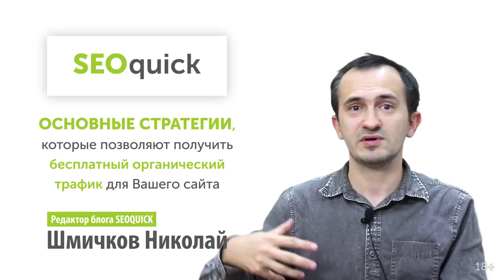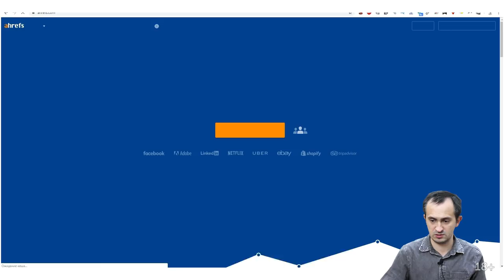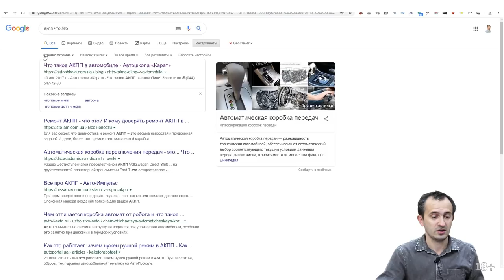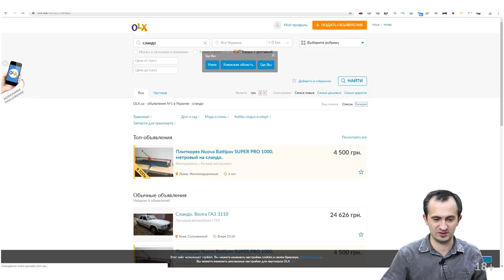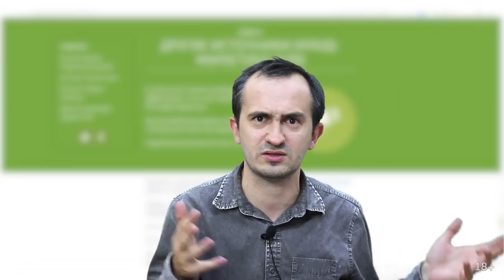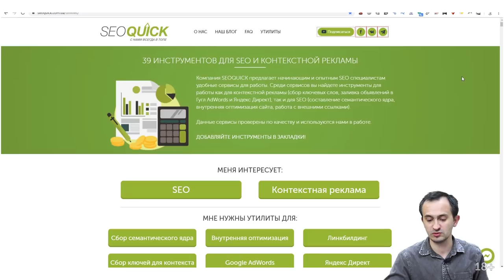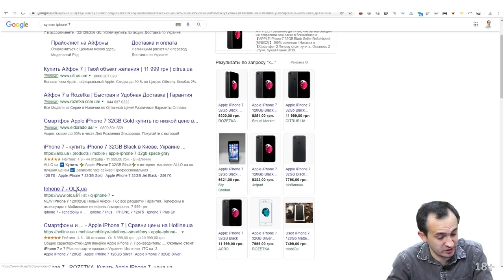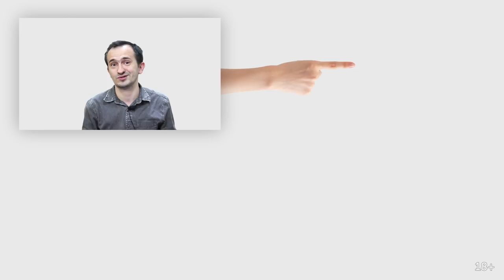Раскрутка молодого сайта (Как раскрутить сайт бесплатно и быстро)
Продвижение нового молодого сайта с нуля сопряжено с рядом трудностей. Часто не знаешь, за что хвататься - для того, чтобы продвинуть свой сайт в ТОП, да и еще сделать это быстро (и конечно же бесплатно), не все стратегии годятся.

Ко мне часто обращаются с этим вопросом - "Как раскрутить сайт в интернете". В этом ролике я постарался рассказать ответы на основные моменты, сопряженные с ним. Плюс не стоит забывать просто про оптимизацию своего ресурса - без хорошего сайта занять верх в поисковике может быть непосильной задачей.

1:25 На что следует обращать внимание в выдаче
3:45 Ключевые слова являются сильно конкурентными
6:14 Гостевой постинг
7:45 Гостевой постинг на примере нашего сайта
12:20 "Грязные" стратегии
12:50 "Зацепиться" за чужой бренд
17:33 "Зацепиться" за отзывы
19:28 Паразитирование на "мертвом" бренде
22:45 Создание контента для себя от имени того, кто писал для Ваших конкурентов
26:47 Добавление "ТОП" или "Лучшие" к ключевому слову
36:02 Продвижение сайтов по нескольким запросам
37:52 Продвижение сайтов по коммерческим запросам